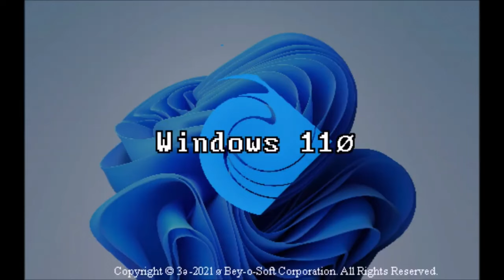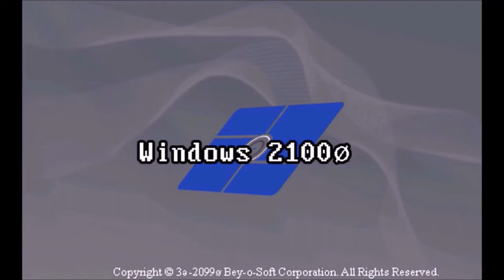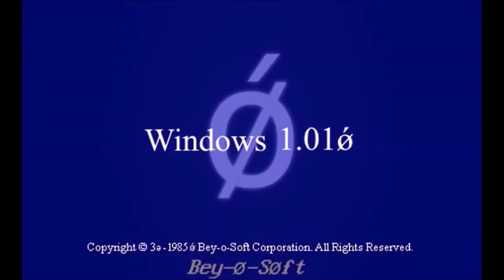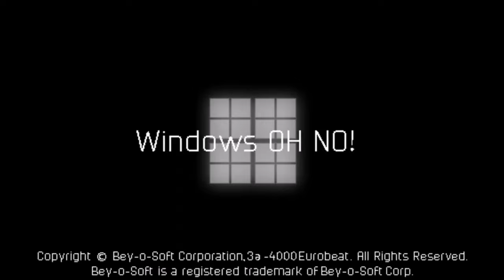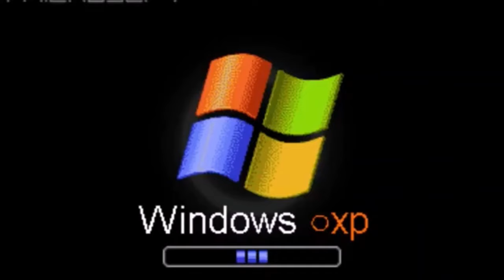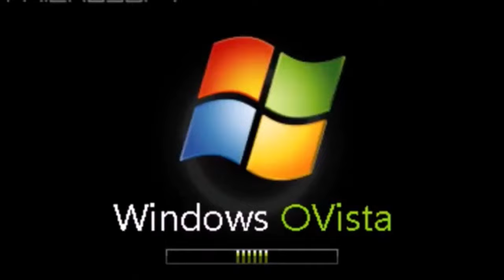Windows 3rd to 4th Layer of Eternity Versions Reloaded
Please don't stolen my picture screens.